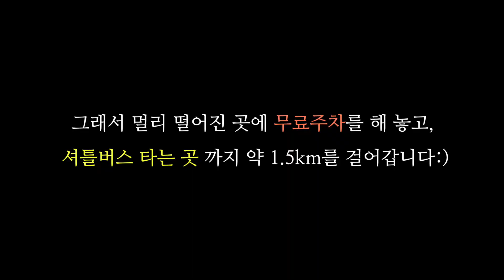|※최초공개※| 노르웨이 3대 트래킹코스 다 포기하고 요툰헤이멘 국립공원만 트래킹했습니다 | 노르웨이 트래킹코스 추천 | Jotunheimen National Park Hiking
노르웨이에는 알려지지 않은 트래킹코스가 굉장히 많은데요!
구글맵에서 본 사진 한 장에 반해서 가 본 "요툰헤이멘(Jotunheimen) 국립공원"
노르웨이 3대 트래킹 코스를 다 안 해도  될 정도로 너무 아름다웠어요!
노르웨이 트래킹 코스 - 요툰헤이메 (Besseggen구간)을 추천드립니다 :)

구글맵 링크
노르웨이 3대 트래킹코스